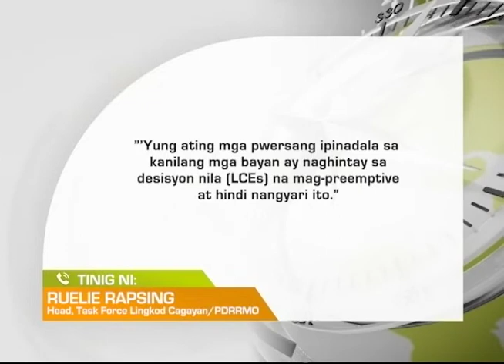One North Central Luzon: Epekto ng Bagyong Neneng, umabot na sa higit P520-M ang agricultural damage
Danyos sa agrikultura at imprastraktura sa Cagayan, umabot na sa higit P520-M ayon sa Provincial Government.